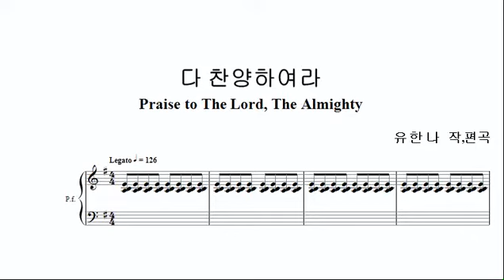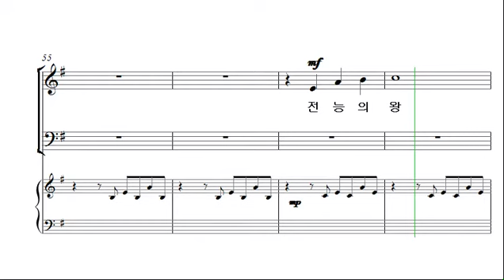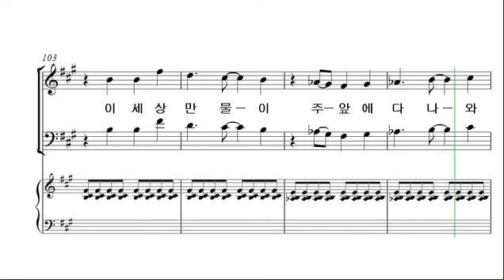[예수나의소망 2집] 10. 다 찬양하여라 _베이스